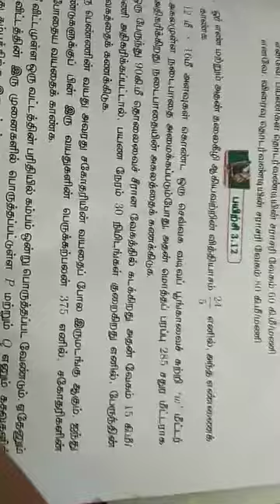10 th maths Exercise 3.12,q.no.2